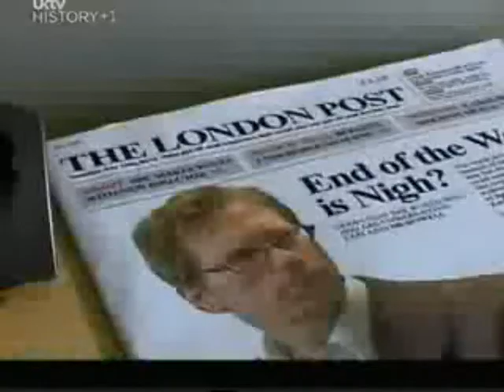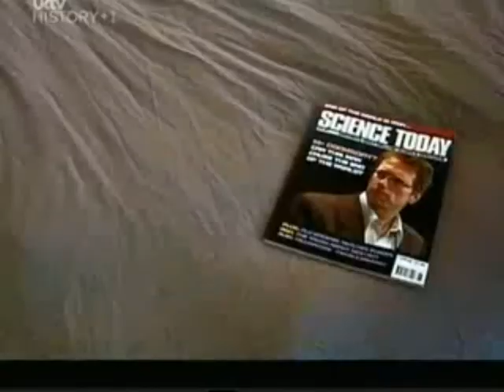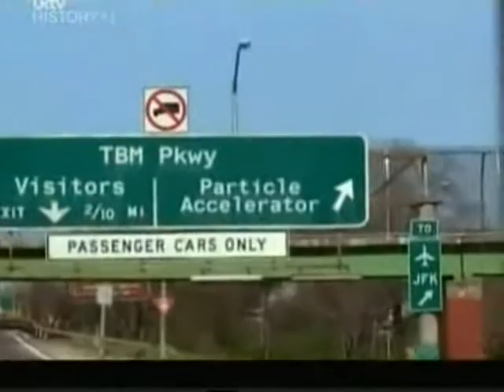End of the World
I did not make this because I believe the world is going to end in October due to the LHC, I really don't ^_^, I made it because. urhm...I feel fine about it ? :P